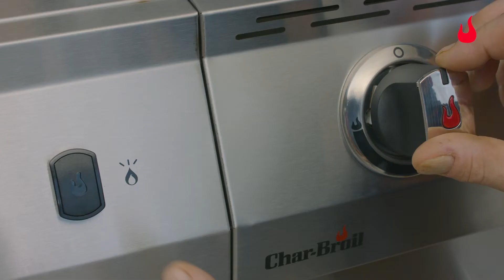Performance PRO S 3 barbecue à gaz - Char-Broil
Votre barbecue à gaz multifonctionnel, compact et accessible à tous, donne des possibilités illimitées en matière de grillades.

Le Performance PRO est un barbecue qui allie performance, dimensions pratiques et fonctionnalités multiples. Il est idéal pour ceux qui sont ouvert à plus d’option culinaire et qui ne veulent faire de compromis. Grâce à notre système de cuisson exclusif « Tru-Infrared ™ » la chaleur des brûleurs en acier inoxydable est non seulement repartie de façon homogène sur toutes les grilles, mais favorise également une faible consommation de gaz. Ce système garanti des grillades jusqu’à 50% plus juteuses ! Il est doté de la technologie « Surefire » permettant un allumage électronique hyper pratique, il suffit d’une simple pression du bouton d’allumage. De plus, chaque brûleur s’allume individuellement et indépendamment des autres. Son brûleur latéral est idéal pour préparer des sauces barbecue maison ou vos plats d’accompagnement sans avoir/devoir à vous déplacer. Le Performance PRO est doté de plusieurs équipements supplémentaires qui en font ses points forts. Il est en effet livré avec une plaque de cuisson en fonte versatile ainsi que son système innovant « Chef’s Delite » composé d’un plat de cuisson en acier inoxydable et un espace sur mesure sur la grille de maintien au chaud. Ce qui offre les possibilités de griller de petits délices, pour se faire des plaisirs sans fin. Le barbecue est en acier inoxydable de haute qualité et est absolument résistant aux intempéries. Les lumières LED rouge présents sur les boutons de contrôle apportent une petite touche en plus. Aussi, si vous avez besoin de vous rafraîchir, vous pouvez ouvrir votre bouteille directement à l'aide du décapsuleur intégré. Notre barbecue est livré dans un emballage écologique, son carton est certifié FSC et ne contient pas de mousse de polystyrène. Grâce à son design compact, le Performance PRO trouve sa place n'importe où et, selon vos souhaits, il peut aussi être aisément complété avec notre système « MADE2MATCH ».